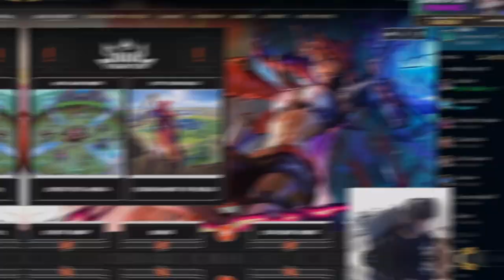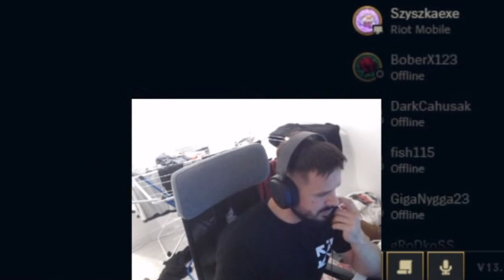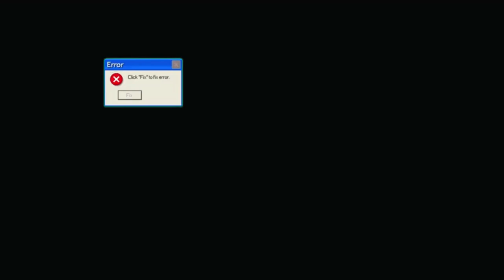GIERKA Z DOMINĄ Z EPALA | TAKEFUN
Zostaw like, suba i komentarz dla zasięgu.